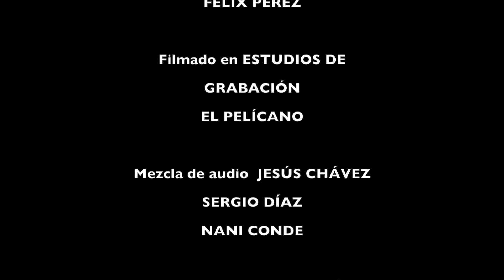UNCLE DAVE Foo Fighters Tribute "MONKEY WRENCH" (cover)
"UNCLE DAVE", banda tributo a Foo Fighters tocando "Monkey Wrench".

Grabado en directo en Estudio el Pelicano (Sevilla, España).
Dirigido por Tridi Puñema.
"UNCLE DAVE", band tribute to Foo Fighters playing "Monkey Wrench".

Recorded live at "Estudio el Pelicano" (Sevilla, Spain).
Directed by Tridi Puñema.